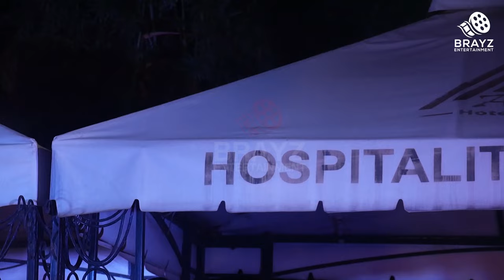PALLASO, JOSE CHAMELEONE NE EDDY KENZO KYEBAKOZE KU JAM SESSIONS KIKA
EDDY KENZO, JOSE CHAMELEON, AND PALLASO PERFORM ON ONE STAGE